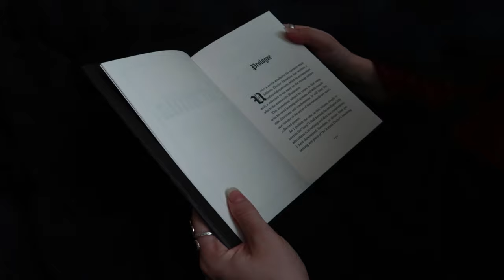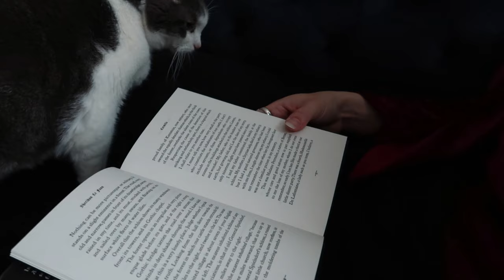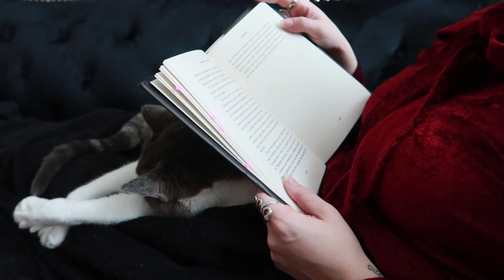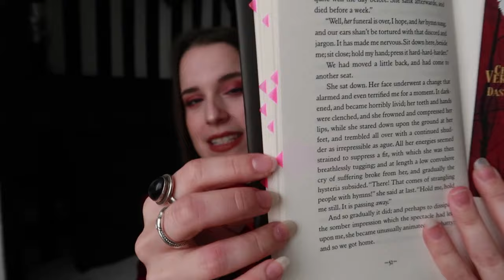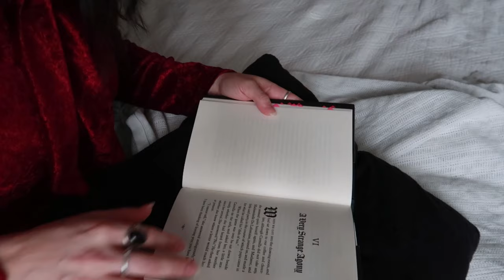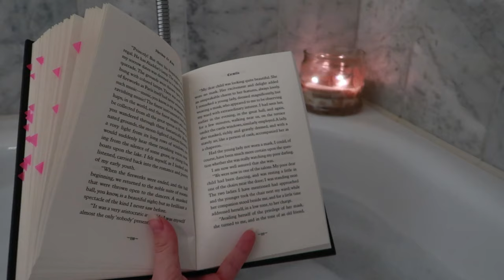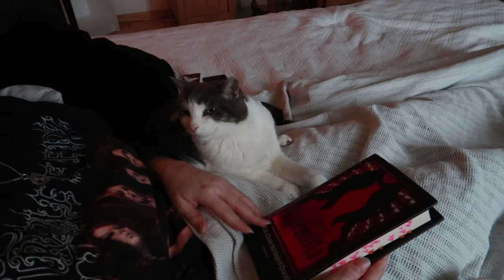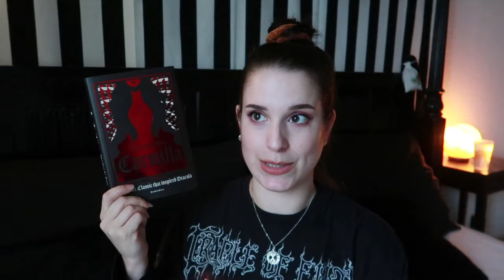Carmilla Lese-Vlog | Ein viktorianischer Vampir Klassiker🩸 | Marina liest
Hallo liebe Bücherfreunde!
Im heutigen Video teile ich mein Leseerlebnis mit "Carmilla", einem Vampir-Klassiker aus dem Jahre 1872 :-)
//Marina